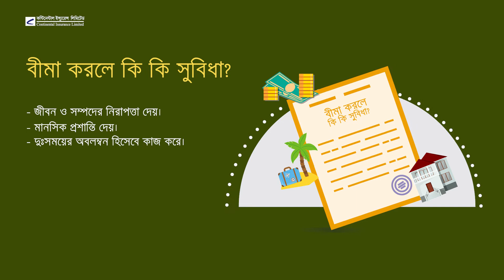বীমা করলে কি কি সুবিধা Continental Insurance Ltd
বীমা করলে কি কি সুবিধা